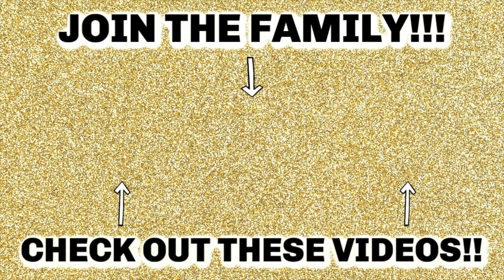I WISHED I HEARD THIS BEFORE DIALYSIS / FIGHTING WITH KIDNEY DISEASE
HI, my beautiful people. How is your day going? I hope you are staying healthy and strong! Just wanted to have a real conversation with you and remind you that you are not alone with whatever you are fighting, doesn't matter if its health problems, marriage problems, family problems. etc. YOU ARE NOT ALONE! Jesus loves you and is still working in your favor! God bless you always!

GOD BLESS YOU! LOVE YOU ❤️